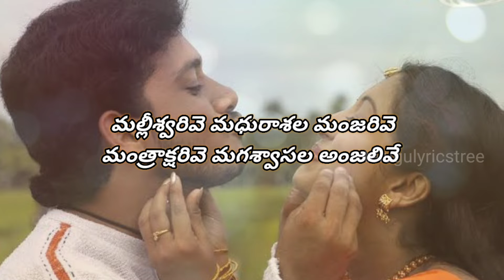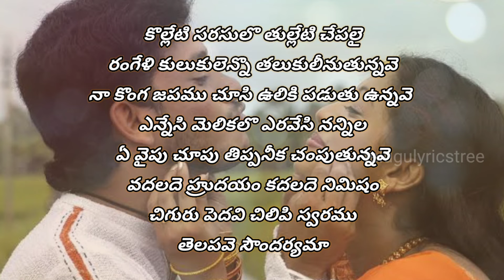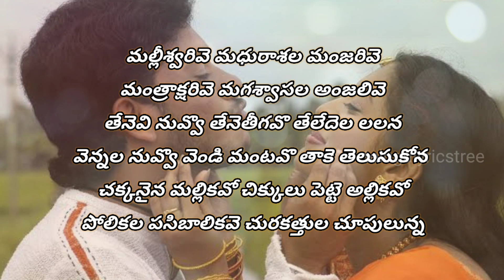Malliswarive...Yuvasena|Full song lyrics in telugu|Telugu lyrics tree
Label:
Telugu Lyrics Tree

Original credit:-
Song:- Malliswarive
Movie:- Yuvasena
Cast:- Bharath, Sharwanand, Gopika
Singers:- Jassie Gift